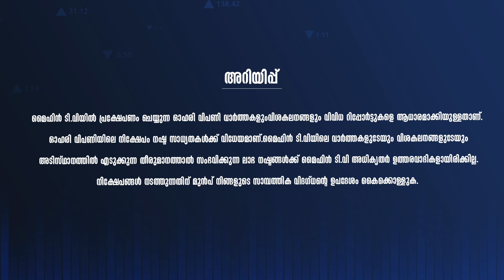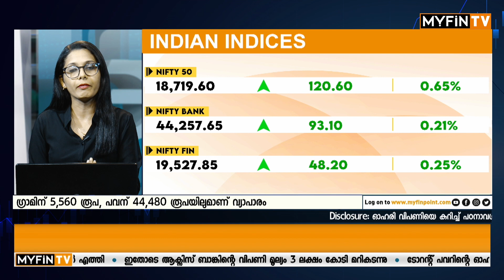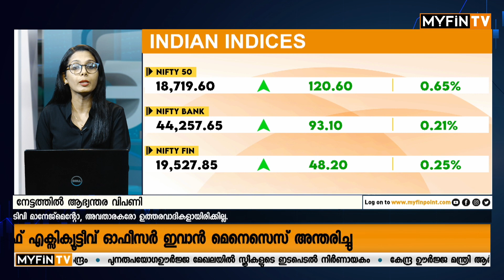ആർ ബി ഐ 'Stance' മാറുമോ? | RBI Monetary Policy | Market Finale | Stock Market | Latest News